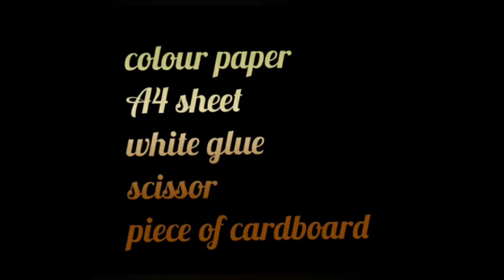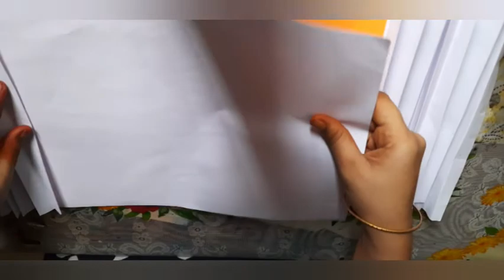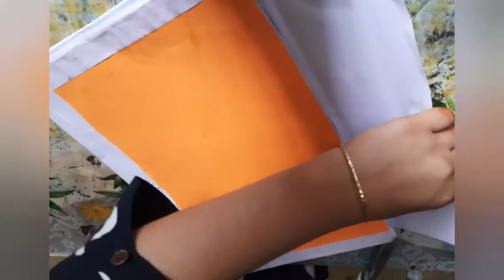Students file - how to make paper file